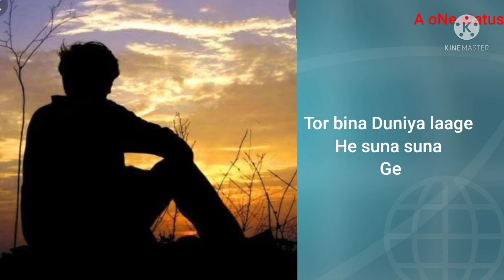Satish Das khortha_song.